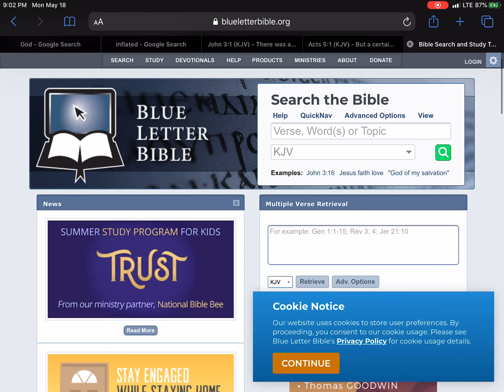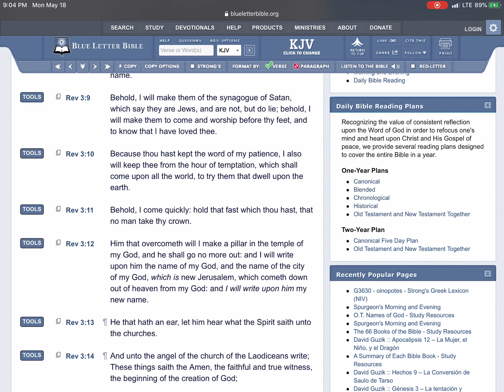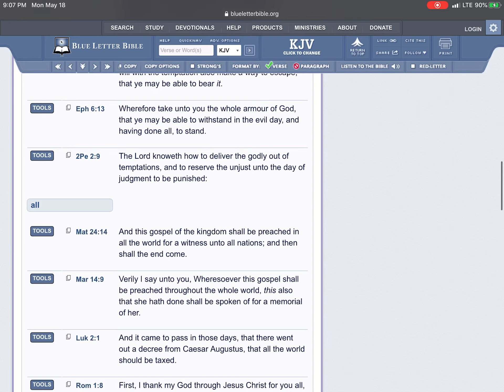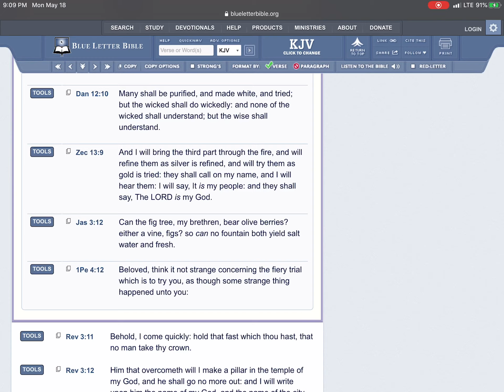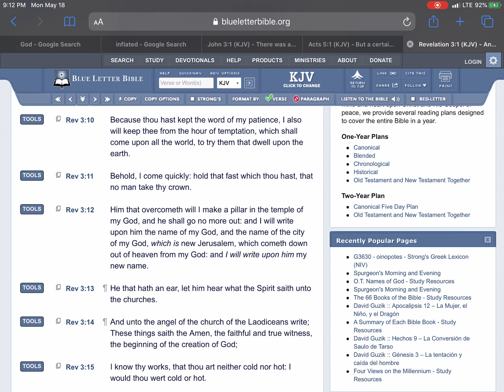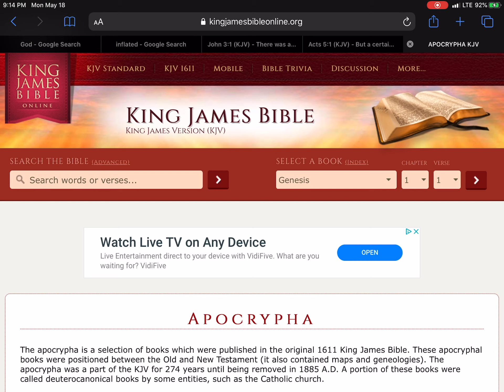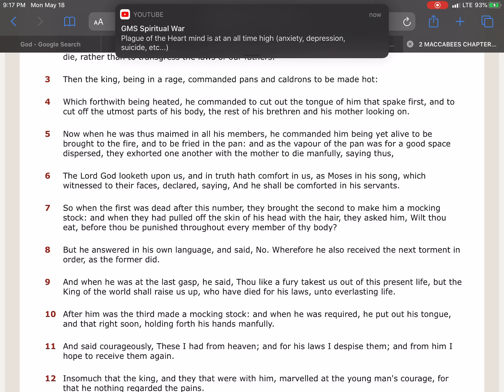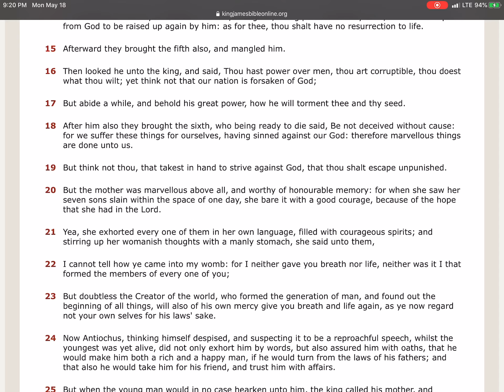THE HOUR OF TEMPTATION